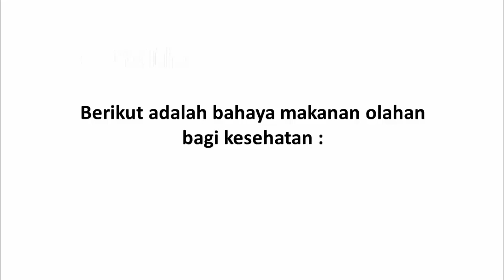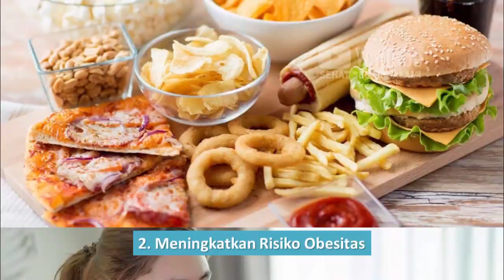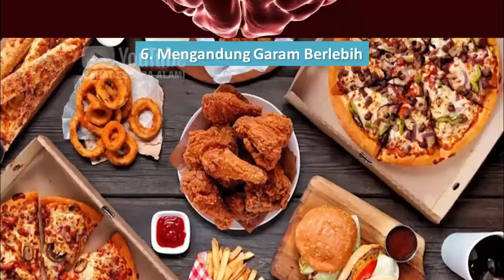Bahaya Makanan Olahan bagi Kesehatan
Video kali ini tentang bahaya makanan olahan bagi kesehatan.

Melihat gambarnya yang terpajang di etalase beberapa restoran cepat saji pun bisa membuatmu tergiur. Tapi, mengendalikan diri dan menolaknya dapat menyelamatkan nyawamu. Makanan olahan atau yang biasa disebut makanan siap saji sudah mengalami beberapa proses pengolahan, seperti digoreng, dipanaskan, dibekukan, dikemas atau bahkan diawetkan.

Tentu saja hal tersebut dilakukan dengan berbagai tujuan, yaitu agar makanan terasa lebih nikmat atau lebih tahan lama. Tapi sayangnya, proses pengolahan tersebut bisa berdampak buruk untuk kesehatanmu.

Berikut adalah bahaya makanan olahan bagi kesehatan.